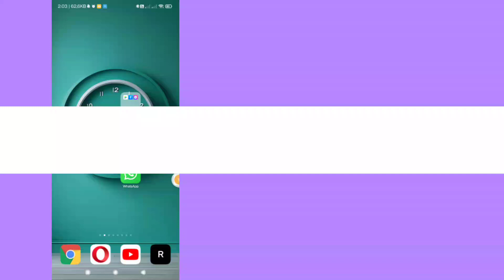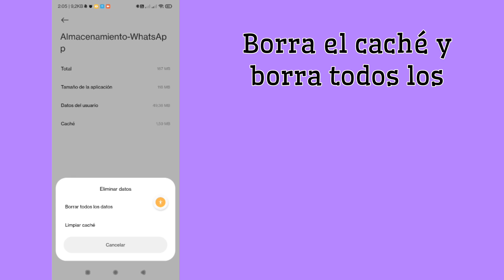Cómo cerrar sesión en la cuenta de Whatsapp [Android e iOS] | Cerrar sesión en Whatsapp fácilmente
Aquí, en este video, aprenderá [cómo cerrar sesión en la cuenta de Whatsapp]. Mire este video completo y siga todos los pasos sin saltarse. Es un método súper simple y fácil.